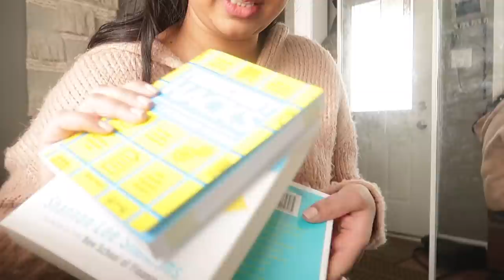why they never leave me alone ?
So In Today's video, I am sharing a weekend in my life.

SIMOR SINGH

1. How old is Himmat?

2.  Hubby’s Profession?

3. Where am I from?

4. Where am I from Punjab?

5. Where am I working?

7. Our Religions

LOVE ...